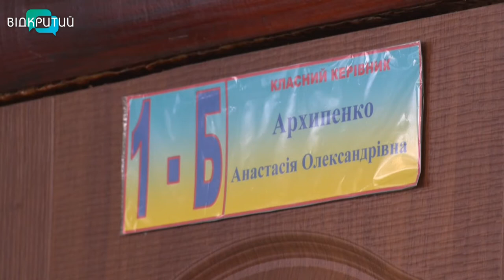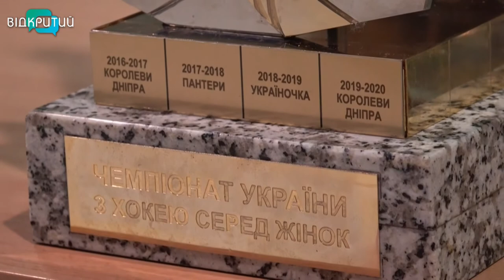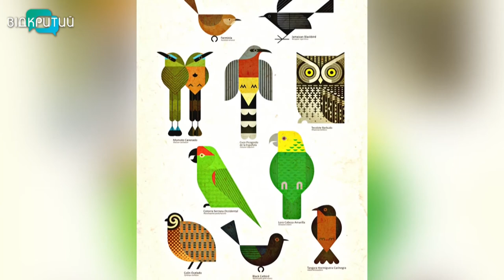Новини OPEN NEWS від 06 серпня 2020 року 13:15